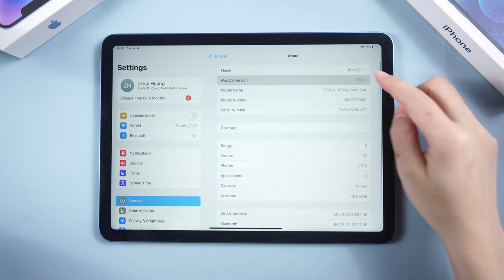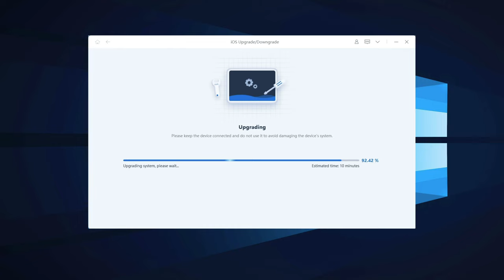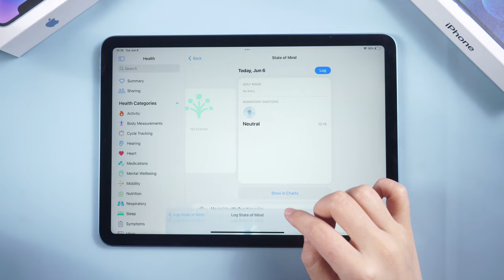Actualización de iPadOS 17 Beta con ReiBoot: no se requiere una cuenta de desarrollador (ipsw beta)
Obtenga acceso temprano al último sistema operativo de Apple, iPadOS 17 Beta Pública, usando ReiBoot sin una cuenta de desarrollador de Apple. Con nuestro software fácil de usar puede actualizar su dispositivo rápida y fácilmente sin restricciones.

En este video, le mostraremos cómo descargar e instalar la última versión beta de iOS a través de ReiBoot.

Tenga en cuenta que la versión beta puede tener algunos errores, por lo que es mejor hacer una copia de seguridad de sus datos antes de continuar.

Manténgase a la vanguardia y sea uno de los primeros en probar iPadOS 17 Beta.

Capítulos:
00:00 Introducción y vista previa
00:16 Instalar iPadOS 17 Beta en iPad con éxito
00:21 Instalar iPadOS 17 Beta en iPad con Apple Developer
00:30 Descargar Tenorshare ReiBoot
00:47 Función de actualización de iPadOS
01:03 Haz una copia de seguridad de tu iPad
01:09 Actualización exitosa
01:19 iPadOS 17 Nuevas funciones